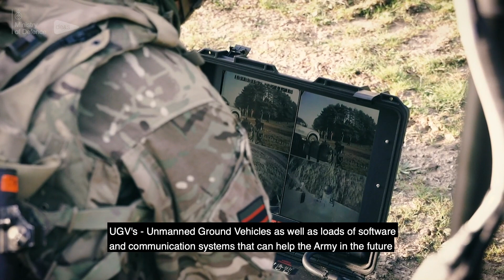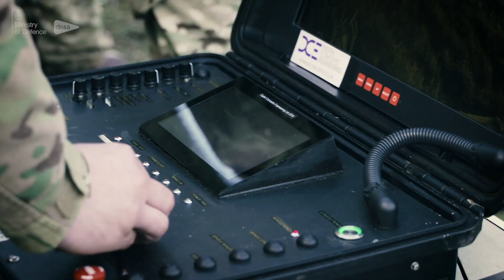Exercise Autonomous Warrior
Find out more about our involvement in Exercise Autonomous Warrior, which put unmanned aerial and ground vehicles through combat training scenarios in order to understand how they can reduce the danger faced by troops during battle